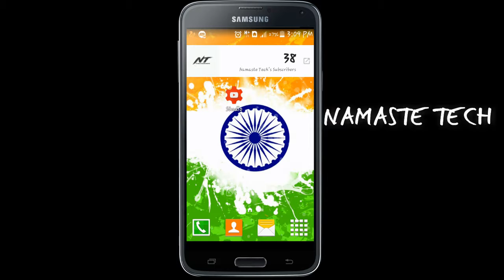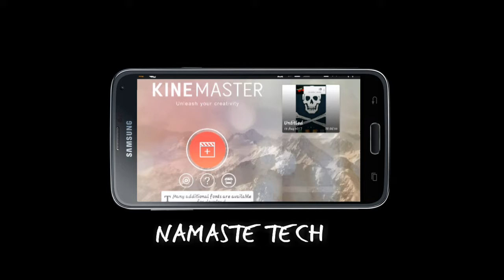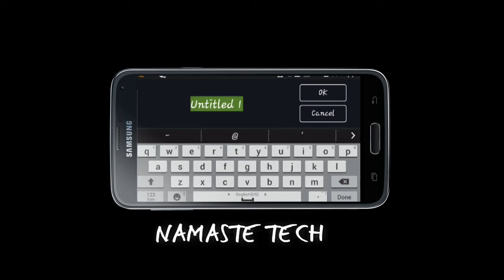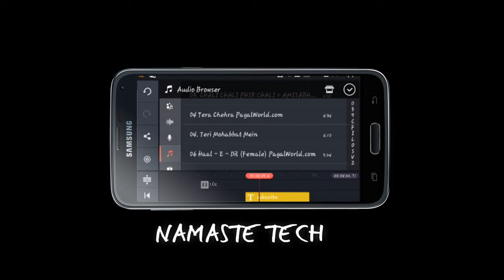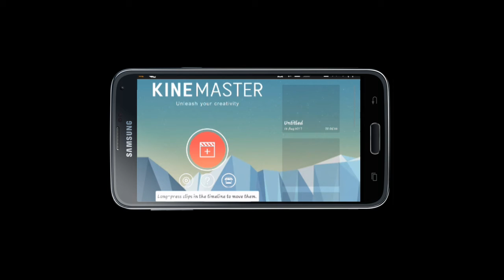Best and popular video editor for Android.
hello friends this is shubham back it with you with a new and exited video in this video i will tell you a android application for editing your videos without rooting or doing nothing to your smartphone.So,watch the video till the end.😃